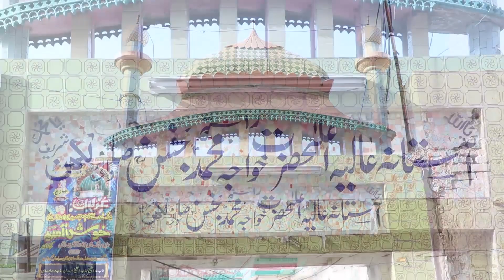Urs Mubarik Pir Muhammad Bakhsh Naqshbandi | Darbar-e-Aliya Lakhan Shareef | 94News